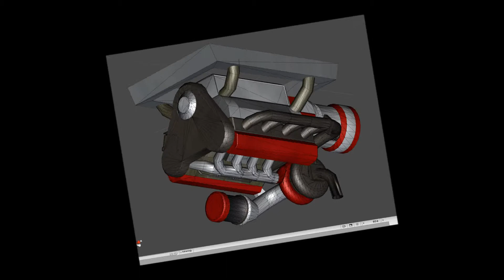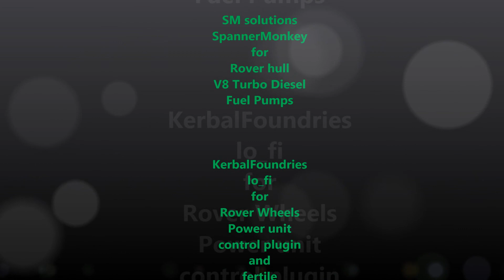SMSolutionsTDAPU test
Testing a Turbo Diesel powerplant / generator as an alternative to batteries on rovers in Kerbal Space Program